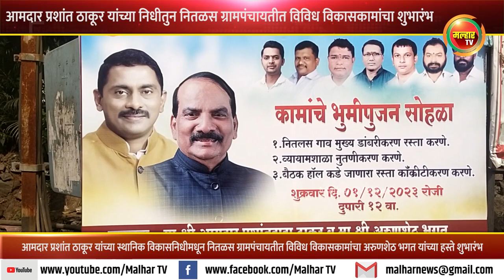आमदार प्रशांत ठाकूर यांच्या स्थानिक विकासनिधीमधून नितळस ग्रामपंचायतीत विविध विकासकामांचा शुभारंभ